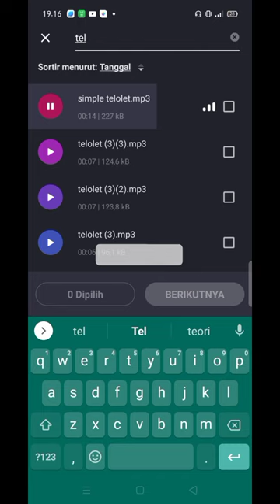Sedikit tutorial cara menggabungkan audio klakson telolet